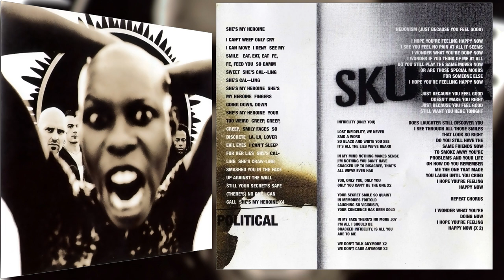S̲k̲u̲n̲k̲ ̲A̲n̲a̲n̲s̲i̲e̲ | S̲t̲o̲o̲s̲h̲